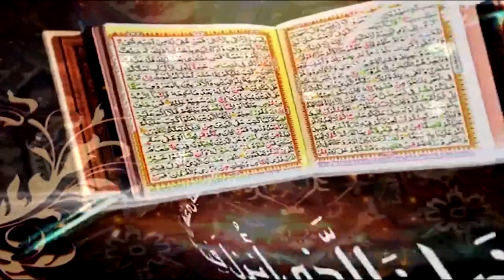Surah Al-Qasas Ayat 29 to 35 | Daras e Quran No.4